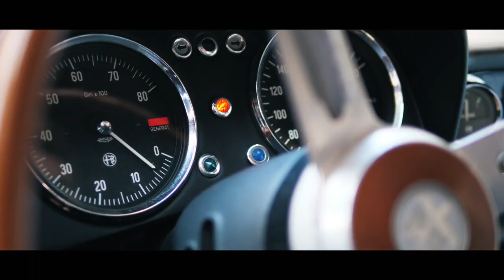Trailer Claudia e Francesco